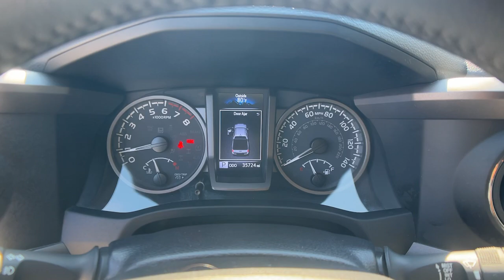2023 Toyota Tacoma TRD Off-Road GA Buford, Suwanee, Johns Creek, Gainesville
Pre-Owned 2023 Toyota Tacoma TRD Off-Road available at Premier Nissan Mall of Georgia located in 3520 Highway 20, Buford, GA, 30519. Servicing the Buford, Suwanee, Johns Creek, Gainesville area.

You're gonna love the  2023  Toyota Tacoma.  You'll be comfortable, connected, and focused on the road or trail ahead in this capable Tacoma. Driver assistance technology including a backup camera comes standard, as does a  composite bed, deck rail system, and no shortage of can-do attitude! These are just some of the great options this vehicle comes with: Apple Carplay®/Android Auto®, Keyless Entry, Satellite Radio, Heated Mirrors, Fog Lamps, Back-Up Camera, Steering Wheel Audio Controls, Aluminum Wheels, Alarm, Electronic Stability Control. Whether you're looking for a versatile, connected utility vehicle or an off-road adventure machine, this Tacoma is ready for the task. Our expert staff is trained to give you every advantage. Stop in for a test drive today!